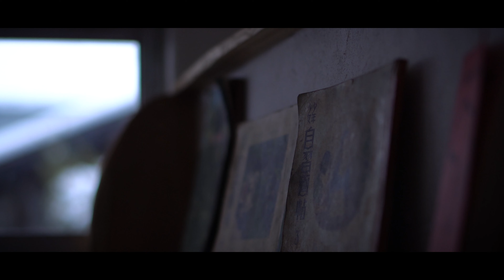Ghibli - My Neighbor Totoro Noodle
Countryside life in Japan.

I've started living in Nagano, Japan since one month ago and having simple life with putting on Kimono.
Hope you enjoy the ASMR video.